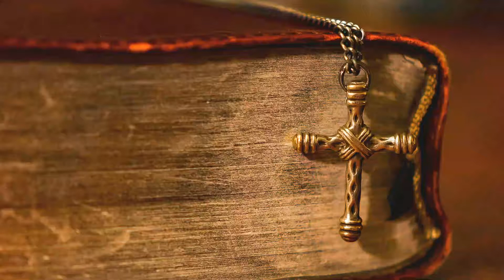Revelation 3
In the beginning was the Word was with God, and the Word was God
He was with From the  beginning God created all things, and in him all
things were created What comes out of his in his life, and the life was the
light of men, light, light Come into the darkness, and the darkness has not
understood the light. Amen ៚

ព្រះបន្ទូលជាភាសាអង់គ្លេស ចាប់ផ្ដើមពី លោកុប្បត្តិ (Genesis​)ដែល Upload
វីដេអូរជារៀងរាល់ថ្ងៃ ។
v=1OwtSi4Q9Kk&list=PLy0KJrauYGK0OrB-6Fj0Gqd-cRjIFC1xK

v=JVYergcOeBY&list=PLy0KJrauYGK2PiTTHrZPAvzotDtE-
ROzm&index=1

v=D6Cw15FVSic&list=PLy0KJrauYGK1VHAaWWcHH-u-Mg4BfCouk